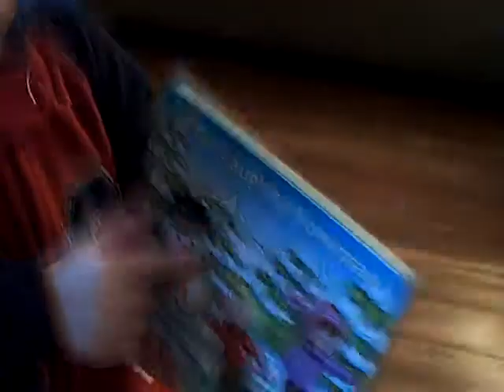Jack Christmas 2007 Take 2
Jack opening presents